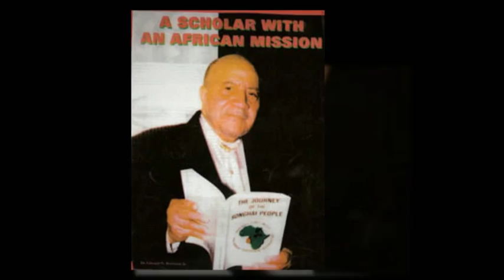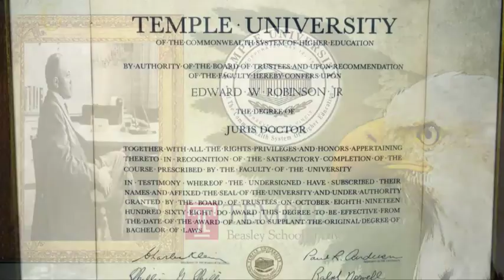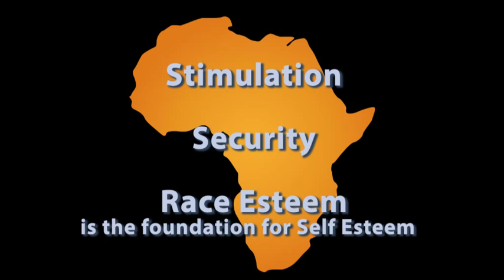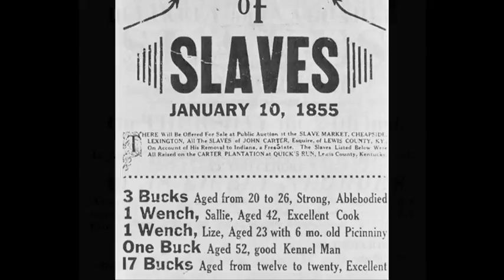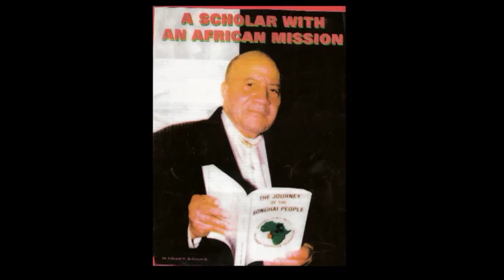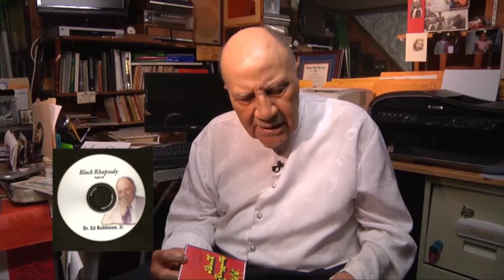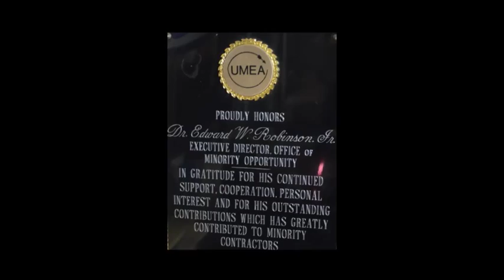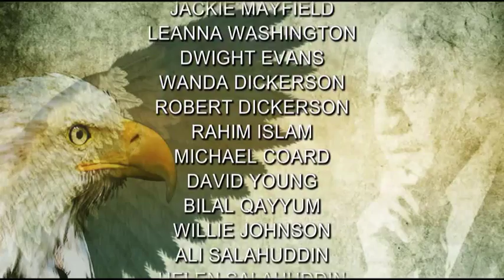ROBINSON FINAL WO SPOTS